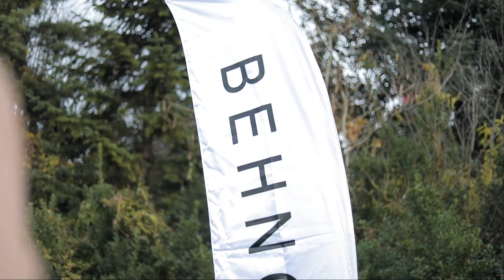Behnood Collection 2020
This video was made for Behnood brand in 2020 by my team